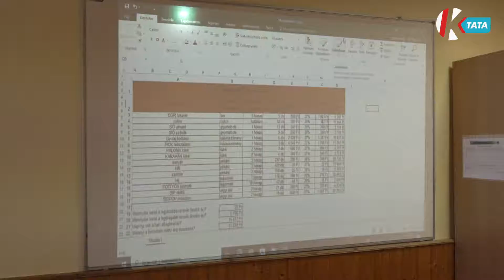Három napig módosítható a középiskola felvételi jelentkezés sorrendje